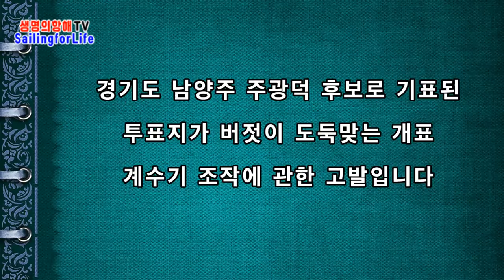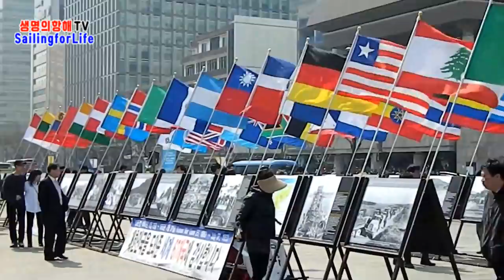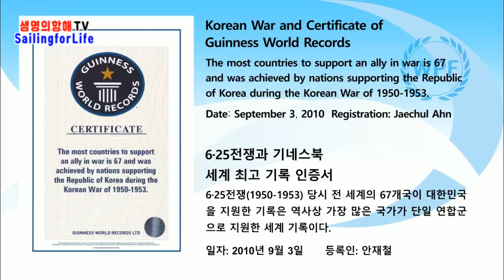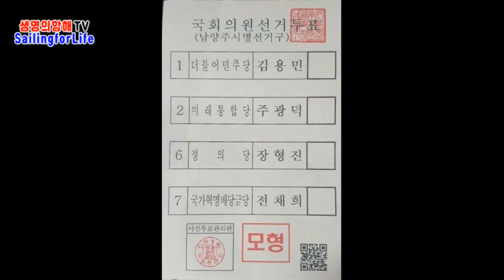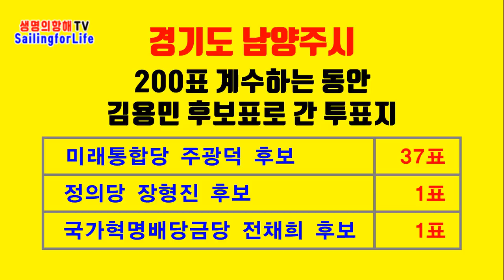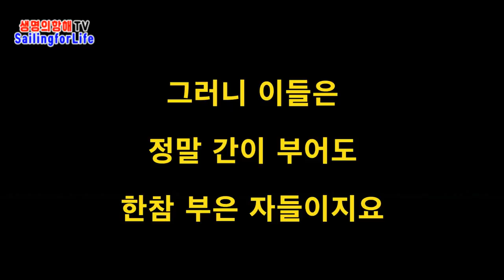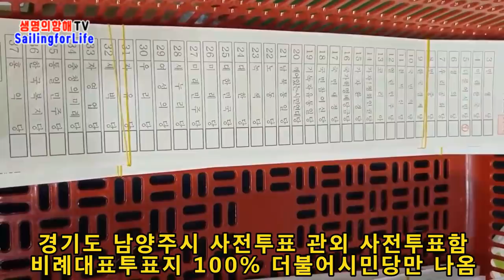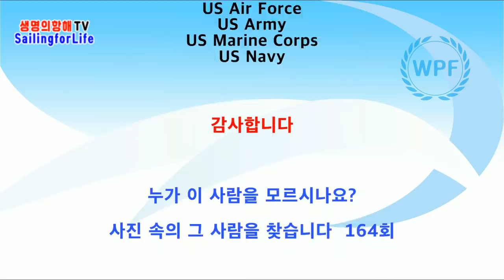계수기, 조작하다 / 남양주 주광덕 표훔치기 [생명의항해TV]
Bitcoin : 3MTW849AkP2ftLeSK2teZHMmzLu7Z83s9U